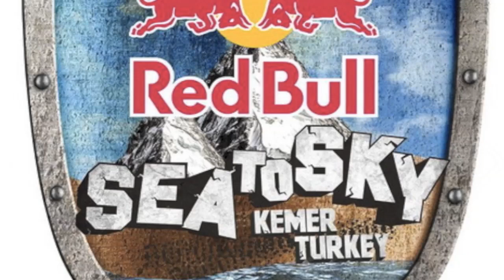Red Bull Sea to Sky - TrackScouting 2013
With Martin Freinademetz and Klaus Sorensen (XVENTURE) and the Kemer Enduro Club.